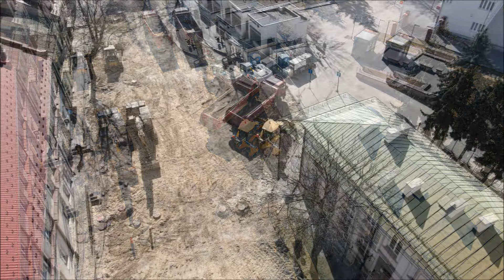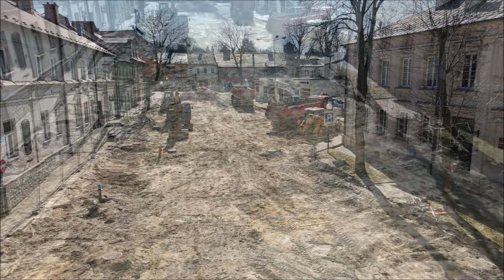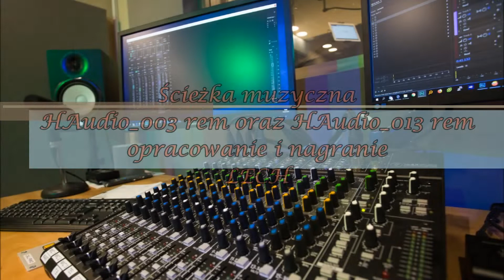Rewitalizacja placu T Kościuszki w Miechowie marzec 2022